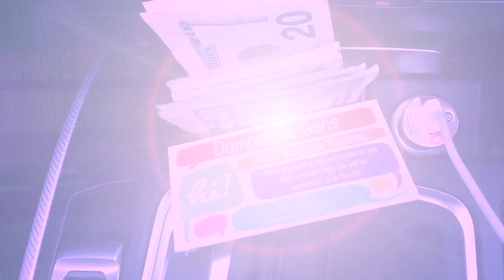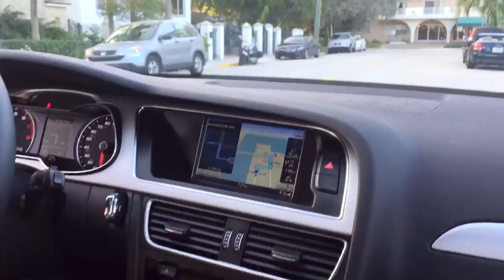How To Become A Top Income Earner In ANY Network Marketing Business On AutoPilot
How To Become A Top Income Earner In ANY Network Marketing Business

Im on a mission to help people to get in position they truly want to be in life. Our goal is to help you improve your life mentally, socially & of course FINANCIALLY. By helping others build their credit through our partner we now receive an unlimited income. We have a Flawless system in place that we will be using to help 25 poeple go from full time to part time and help another 25 people quit their jobs by February 2016.